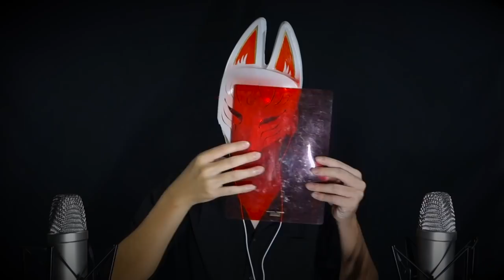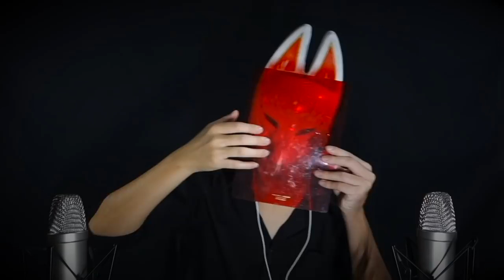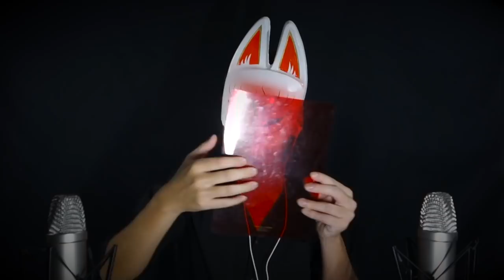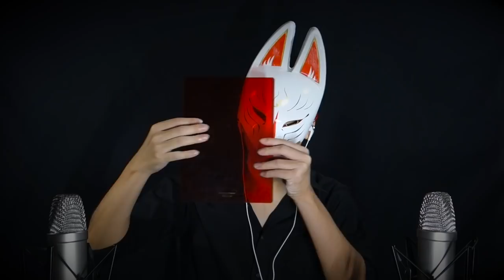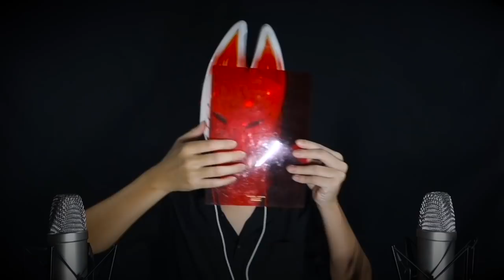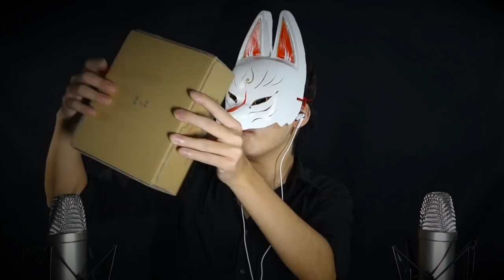ASMR - 1時間以内に絶対寝かせる..zzZ [no-Talking] - 音フェチ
[ 今日は、こちら！ ]
昨日の動画を睡眠用にアレンジしてみました！
1倍速で10sで音が変わるように組んでいます。
約20分の完成系を３倍に編集しています。

[ ひとりごと、日記 ]
昨日の動画は結構反響がよかったので、また違う形で似たような企画してみたいなと思いました🦊！
本当は今日みたいな感じで編集するつもりだったんですが、急に思いついて昨日のような動画になりました！笑

[ お知らせ、お願い ]
もし、動画についてこのようにした方が良い.というご意見があればコメント欄にお寄せください(*ﾟ∀ﾟ*)
部屋の電気を消して、ベッドに横になりながら聞くのが心地いいので

ステレオ録音ですのでぜひイヤホンでお聞きください。
コメントとリクエストお待ちしております。

→ 動画のお知らせや、たまに独り言を呟いてます🐤
→ 動画に関係のないことなどもストーリー投稿したりしています🌈